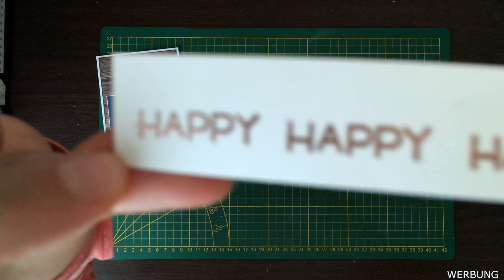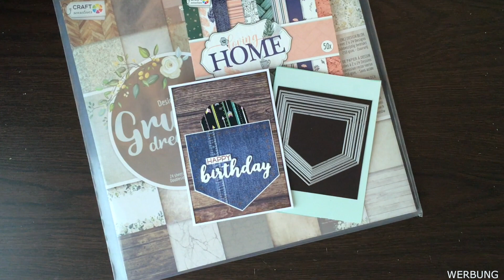Geburtstagskarte mit Action Papieren und Stanzen // schlichte Karte basteln // Watch me craft #31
In diesem Video zeige ich wie ich eine schlichte Karte aus DSP und mit Stanzen von Action.

Meine Etsy Shops:
Kunst & Papier

Markennennung nur zur Information. Alle Materialien sind von mir bezahlt.